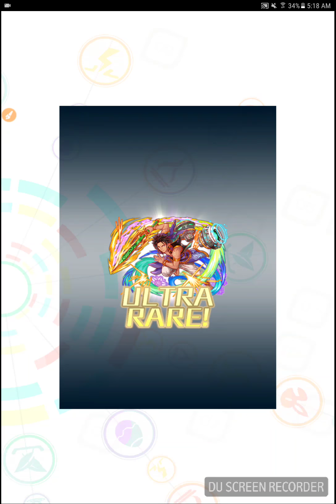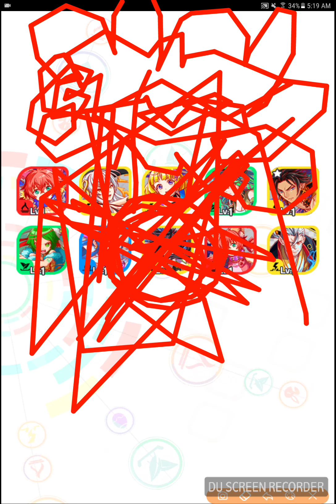Crash Fever - 6/21 Fever Festival 10x Hatcher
MIKAELA, DESTROYER OF DREAMS